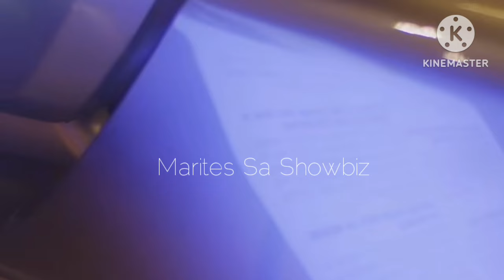Heart Evangelista and Jericho Rosales at Zion Philippines anniversary.